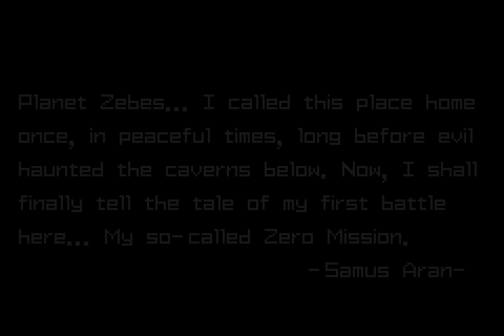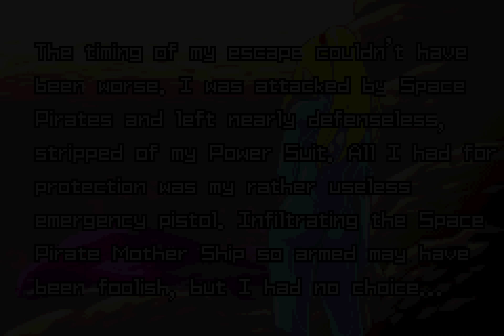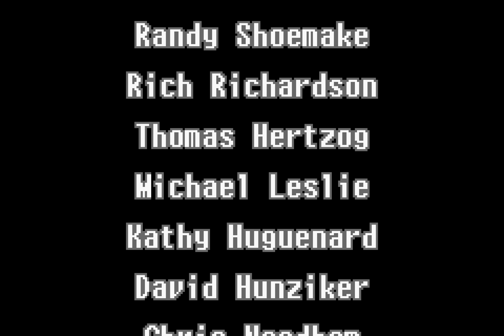[TAS] GBA Metroid: Zero Mission by Dragonfangs in 32:08.09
Metroid: Zero Mission is a retelling of the original Metroid story with a couple of new plot twists and updated gameplay.

This movie improves on the previous attempt by the same author by 28 in-game seconds and 34 seconds of real time. The time saved comes from more optimized movements and a few minor tricks, but mainly from a greater understanding of RNG in the game.

The in-game clear time is 0:20:59. The item collection rate is 20%.